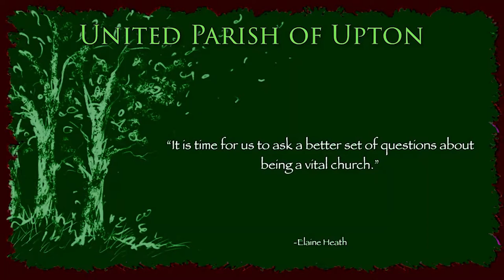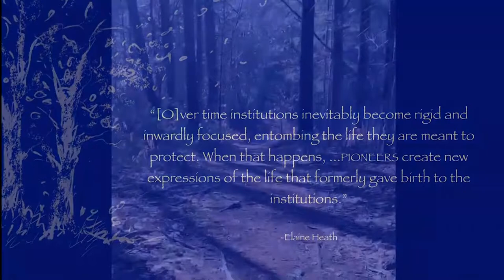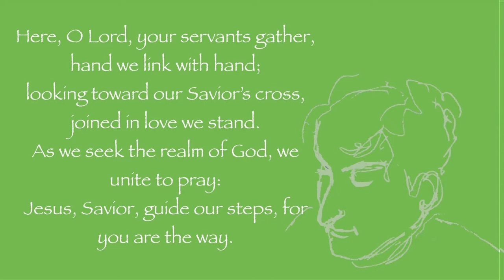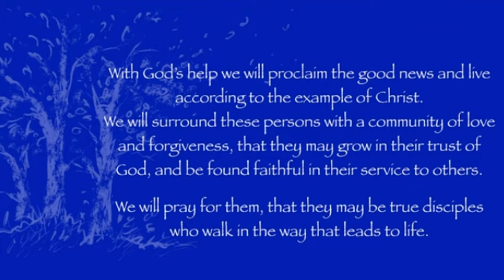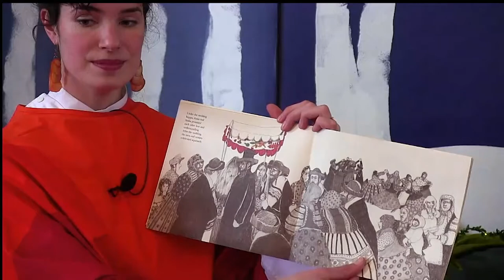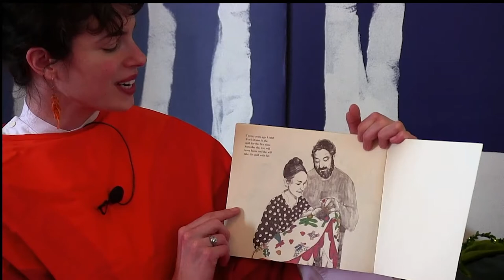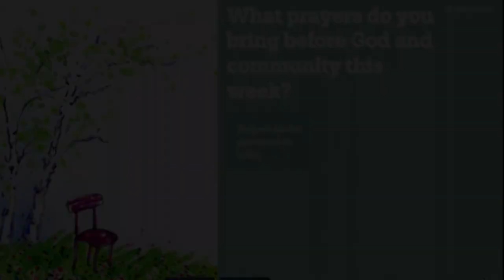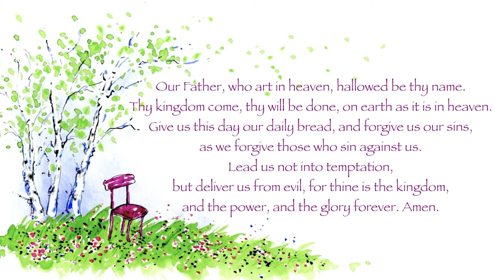UPU Sunday Service 5/23/21